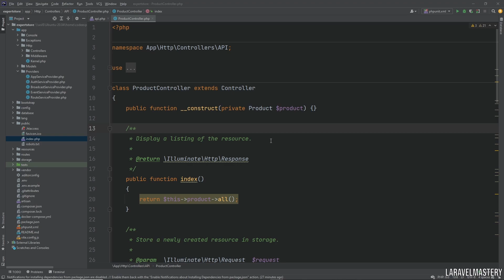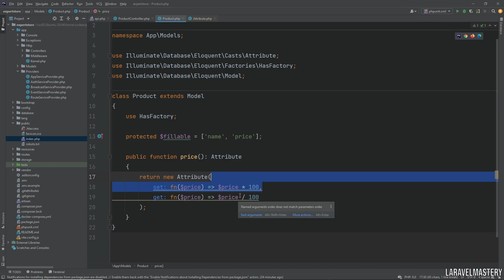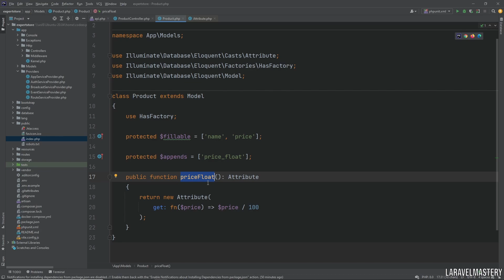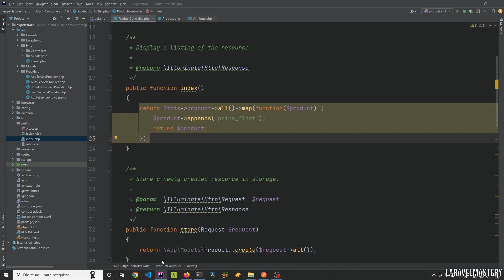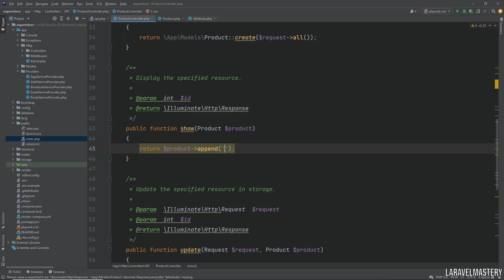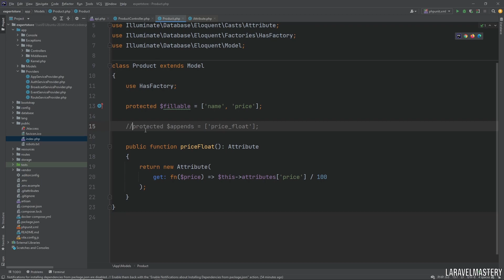Laravel Mastery Bloco 3 - Accessors e Appends na Serialização do Model para Json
Nesta aula mostro como você pode modificar dados para exibi-los na serialização do Model Laravel com Eloquent Accessors e mostro também como você pode apendar (atachar) atributos dinâmicos neste model de forma a serem serializados nas entregas em json.

Esta aula faz parte do curso Laravel Mastery, saiba mais

Siga a Code Experts nas Redes